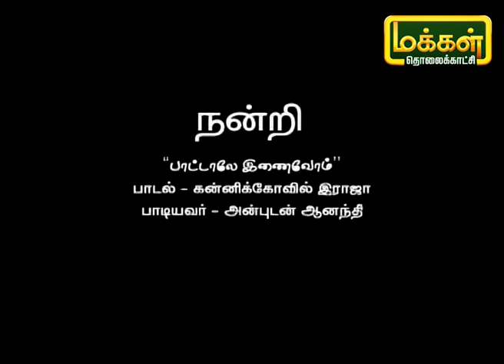பாட்டாலே இணைவோம் | Pattalae Enaivom | Karpadhu Tamil | Makkal TV